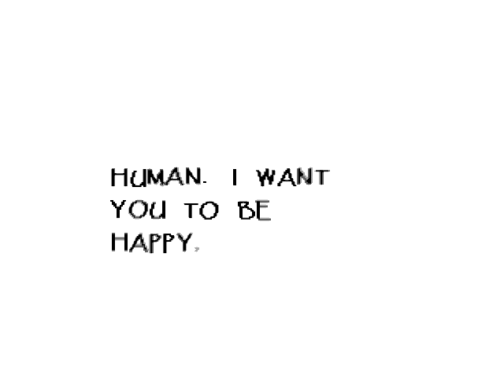Gamer Mouse - Let's Play Undertale - Part 9: Actually Fighting Papyrus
Tanara Kuranov actually fights Papyrus in Part 9 of his Undertale LP. ...okay, by that, we mean "actually dodges all his attacks".

This is a mostly blind playthrough of Undertale (that was originally a stream). The demo was played a long time beforehand.